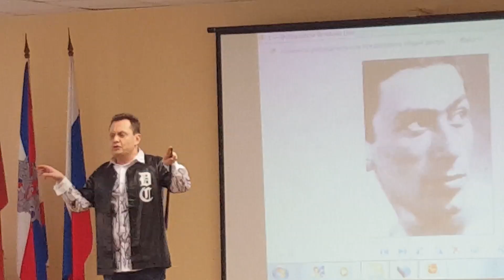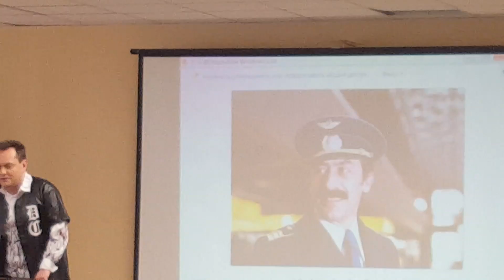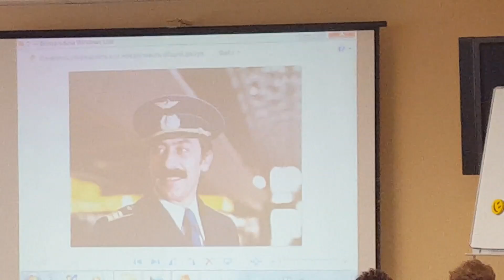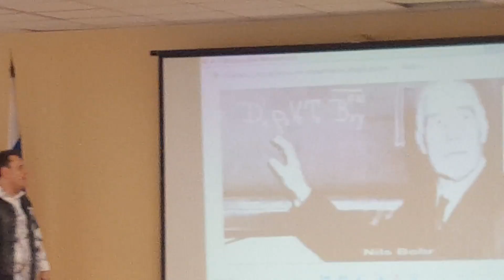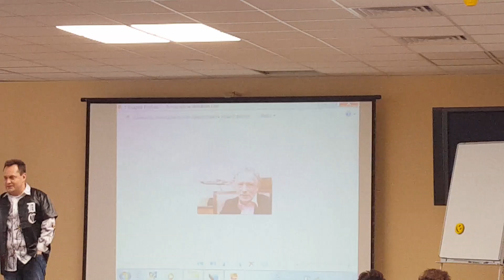Самый трудный в определении асценден